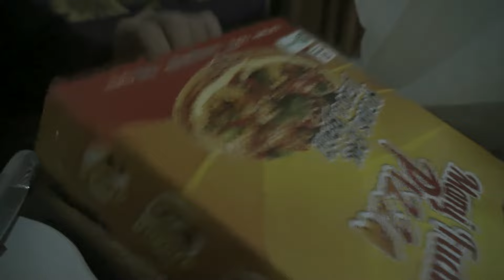Film MUBAZIR Horor Short Movie Ramadhan 2023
Tonton juga!